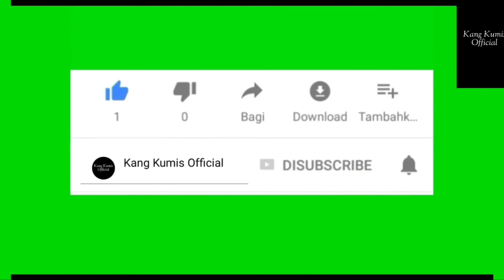SHOLAWAT BADAR ~ cover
Pakai headset/speaker

Vokal: Kang Firman
Gitar: Kang Rafli